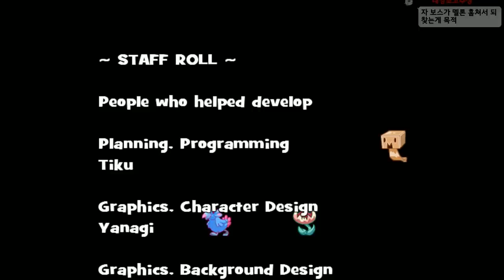나는 하지 말았어야 했다...이 게임을...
가격: 5500원